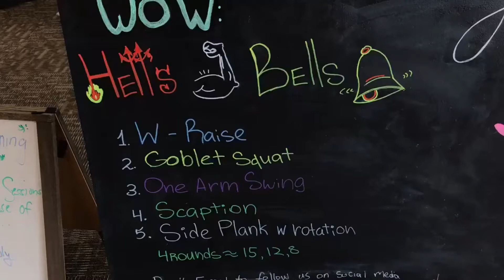🔥 Hell’s Bells 🔔 Workout of the Week July 22nd 2020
You’ll feel the burn from the 🔥Hell’s Bells 🔔 Workout of the Week 💪